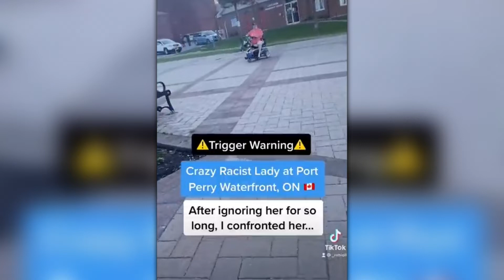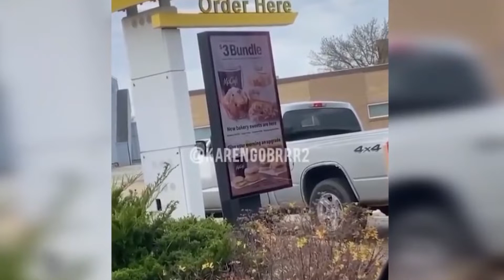Judge Owns Self-Entitled Karen! Judges Owning Karens Compilation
In this video, {+/-300 WORDS EXPLANATION TITLE/VIDEO] Enjoy watching!
Submit your clips to be featured in the upcoming videos!

About JSW:

Confused about what an SJW is? We've grabbed one of the most accurate definitions available straight from the good old Urban Dictionary: 'person who pretends to be fighting for social justice but in reality is consumed by or a desire for':

* Moral superiority
* Validation from their peers.
* A hatred of anyone with dissenting views.
* A need to destroy or disrupt anything that wasn't built for or by people, that share their gender, race, sexuality etc.

SJWs tend to be left-wing, brainwashed to hate the "Evil White man". possibly because it's the only entity they can hate with complete moral impunity.

Ironically they are not very social, they don't fight for justice, and they are not warriors.'